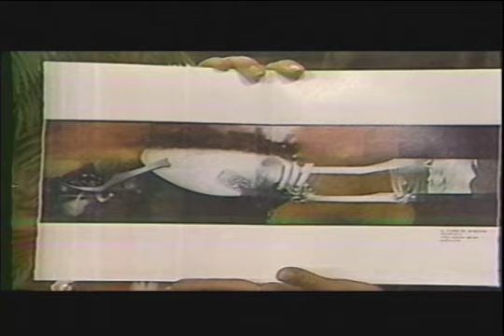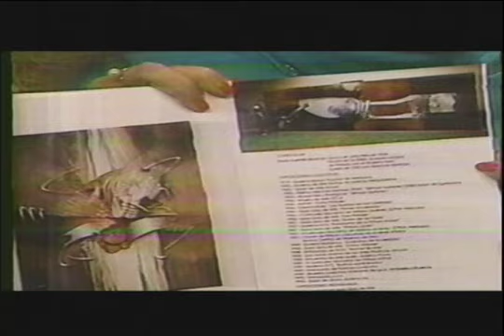Pedro Fuertes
Canal 7, 1990 Monica Zevallos